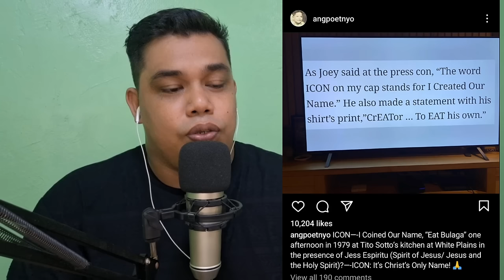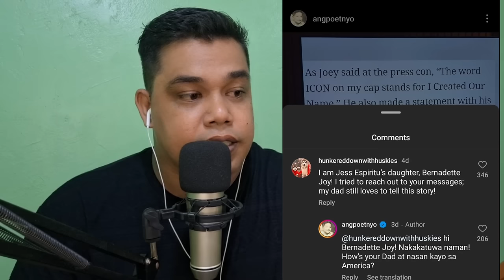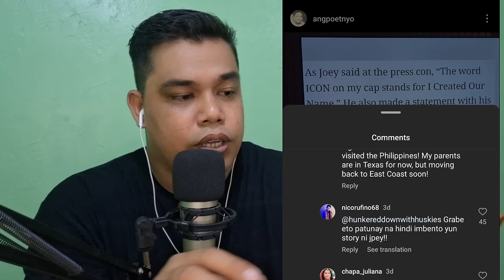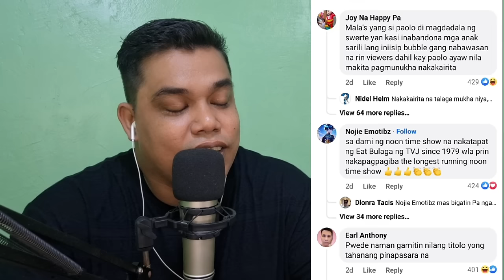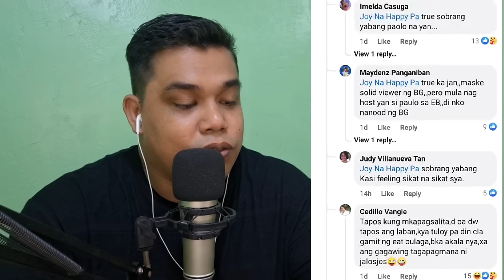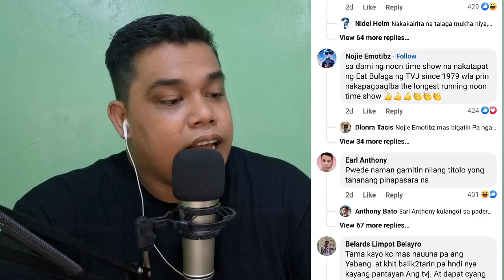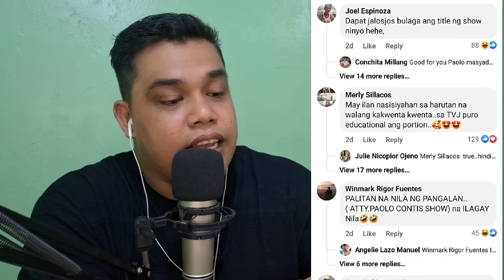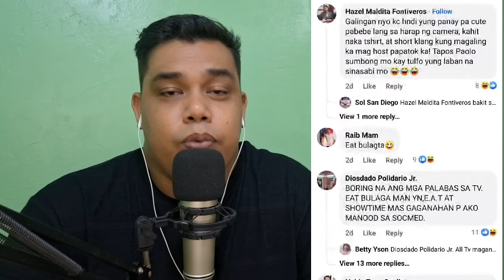PAOLO SINABON NG "JALOSJOS" ❗️TISTIGO NI "JOEY DE LEON" LALABAS NA❗️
TVJ DEPENDER'S